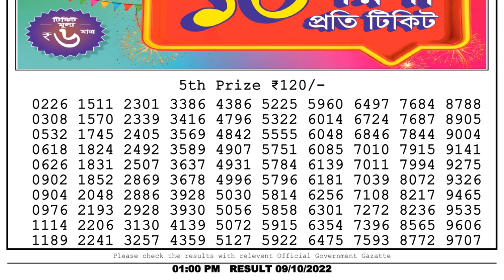🔴 Lottery Sambad Live 01:00pm 09/10/2022 Morning Nagaland State Dear Lottery Result Pdf Download